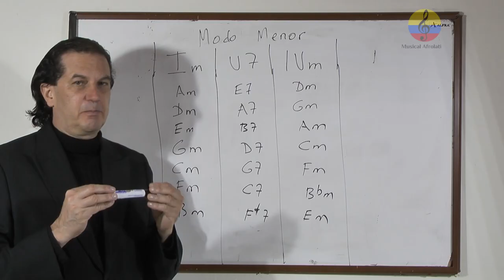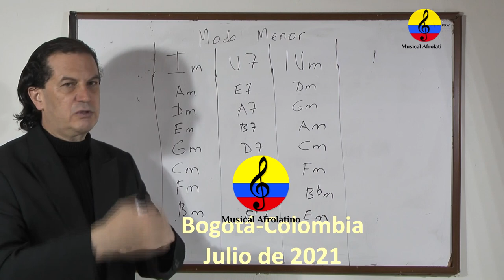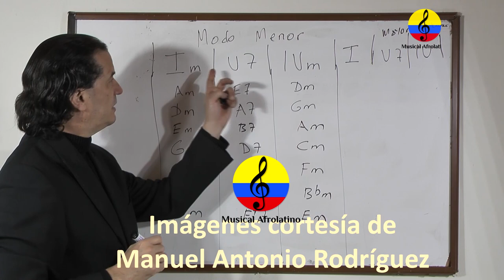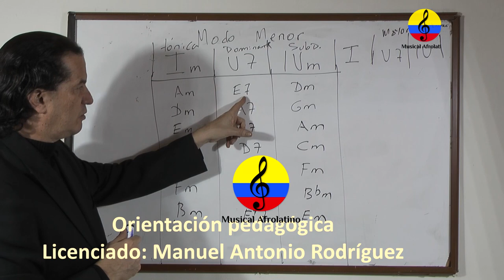Curso de guitarra funcional y canto popular, XXXV parte, Bogotá, Colombia, 2021